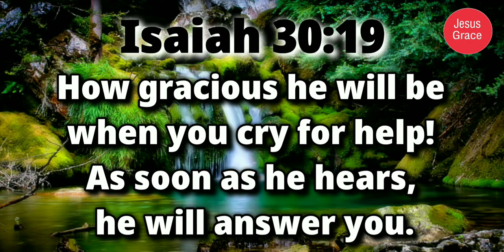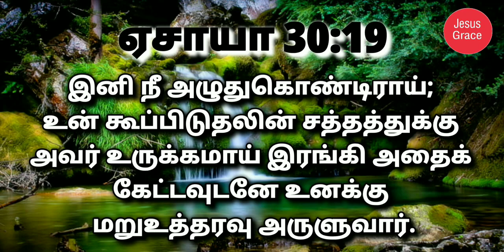இன்றைய வேத வசனம்/ Today's Bible Verse/Bible Verse/ Jesus Grace